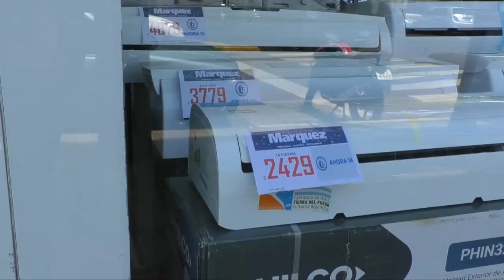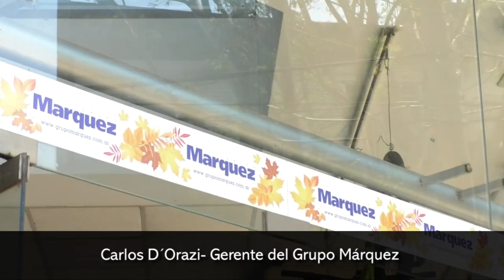Se incrementó la demanda de aires acondicionados en Posadas con la ola de calor